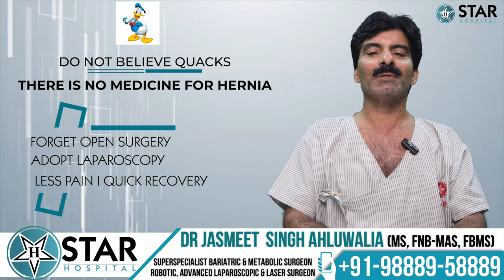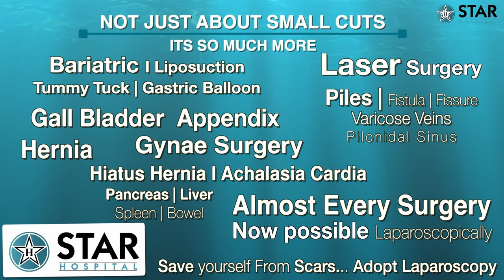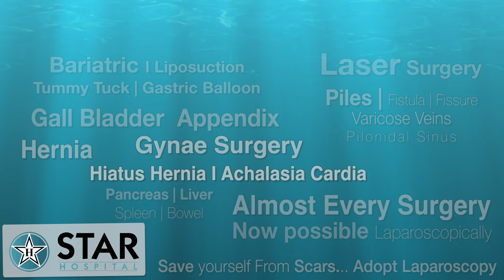Best Hernia Hospital In Kaithal | Best Hernia Treatment Kaithal | Best Hernia Doctor Kaithal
Best Hernia Hospital In Kaithal | Best Hernia Treatment In Kaithal | Best Hernia Doctor In Kaithal | Patient Review

Searching for Best Hernia Hospital In  Kaithal?
Here you are at best place for Hernia Treatment In  Kaithal    . Listen to our Patients Reviews who chose Dr. Jasmeet Ahluwalia (MASTER LAPAROSCOPIC SURGEON) as their Hernia Doctor In  Kaithal.

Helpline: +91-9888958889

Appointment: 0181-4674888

Advantages of Laparoscopic Hernia Repair over open surgery:
Quicker recovery.

All kind of hernia can now be treated using laparoscopy:

Inguinal Hernias
Ventral Hernia / Incisional Hernia
Diaphragmatic Hernias

Causes of Hernia:

The cause is not always apparent but may include:
Prolonged cough
Prolonged constipation
Urinary difficulty
Strenuous activity
Pregnancy

Complications

Prevention

High-fiber food
Avoid lifting heavy objects
Quit smoking

Diagnosis
Examination by doctor
USG
CT
MRI

Treatment

VENTRAL HERNIA

Symptoms

Hernia Surgery Cost In Kaithal